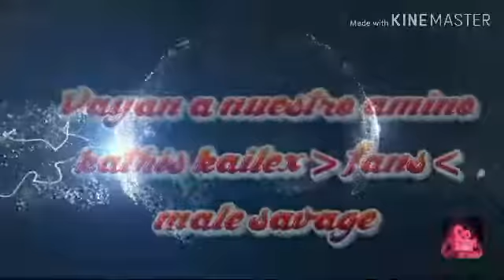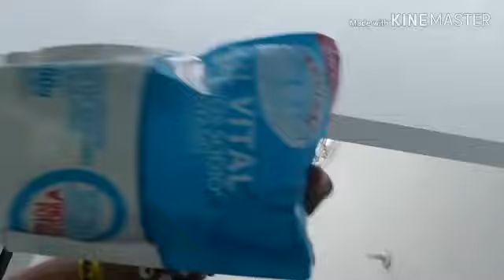Como hacer huevo tutorial